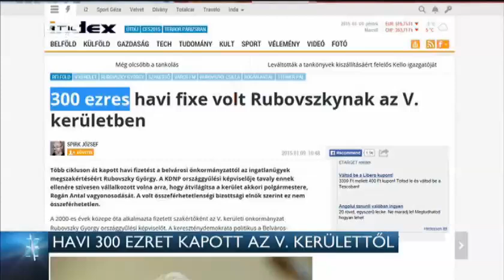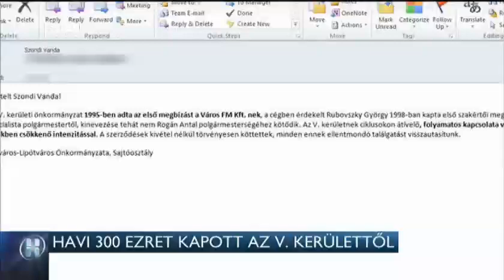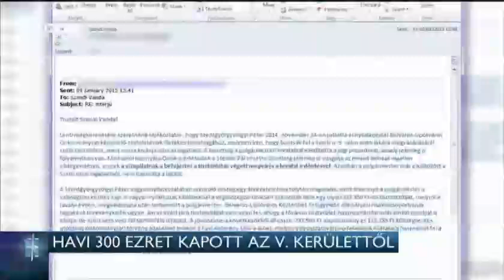Havi 300 ezret kapott az V. kerülettől 15-01-09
Havi 300 ezer forintért volt szakértő Rubovszky György, KDNP-s országgyűlési képviselő éveken át. Ráadásul részben társtulajdonosa annak a cégnek, amelyik a belvárosi ingatlanok értékbecslését végezte, mielőtt azokat a piaci ár alatt értékesítette az önkormányzat.